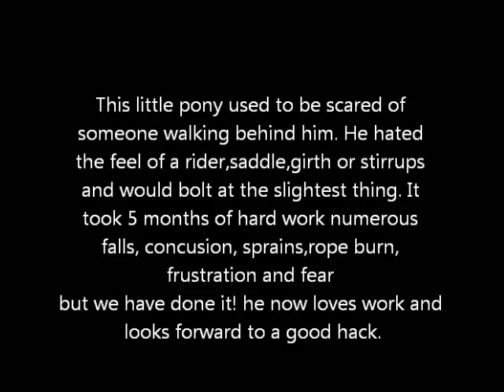MOUSE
i take no credit for music. mouse my 12.2 exmoor pony has come a long way. he has gained confidence and now will do anything for me.